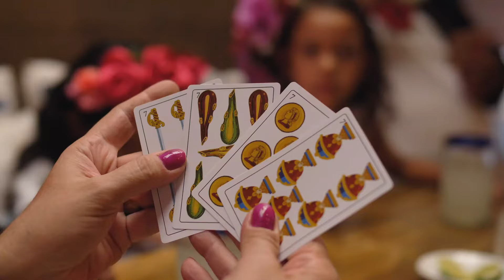La Reina de Los Angeles/Cielito Lindo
Urbina Jones and the Honky Tonk Mariachi Release “La Reina de Los Ángeles / Cielito Lindo”
New Country Cumbia Celebrates Urbina Jones' Grandmother and the Women Who Inspire Us to Live Our Dreams. The video was shot in the beautiful San Miguel de Allende, located in the far eastern part of Guanajuato, Mexico.